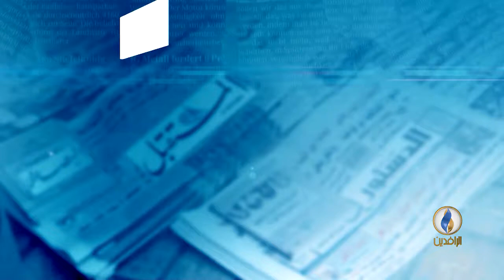العراق.. هذا الاهتراء عشية الانتخابات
مقال للكاتب - سيار الجميل لصحيفة العربي الجديد